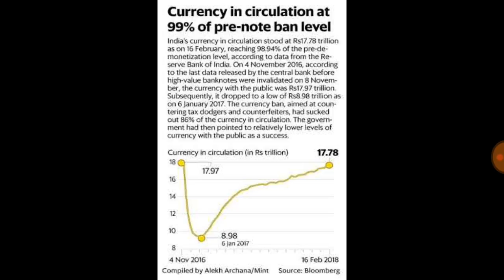नोटबंदी से पहले के दौर में पहुंचा करेंसी सरकुलेशन